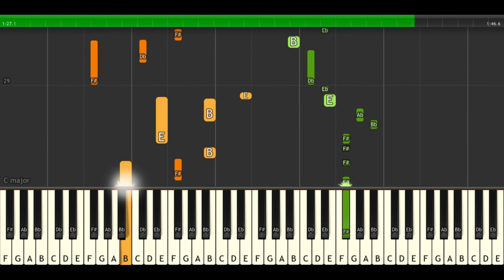Jaan Ban Gaye Piano Tutorial | Khuda Hafiz | Piano Notes & Piano Chords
Presenting - Jaan ban gaye khuda hafiz song Piano Tutorial , Piano Notes, Lessons And Chords.

In this Piano Song video tutorial I have Demonstrated and Shown How To Play " Jaan ban gaye on Piano " Melody ,Notes,Chords,Arpeggios On Piano,Keyboard,Casio, Songs on keyboard Piano

Song tutorial : How To Play Jaan ban gaye piano

This is the most effective, step by step Easy Piano Jaan ban gaye Song Tutorial

Piano Tutorial By : Papai Easy Piano Tutorial

Music Assts: Anugrah, Godswill Mergulhao & Kaushal Gohil.
Song Recorded at AMV Studios, Neo Sound & Livingwatermusic
Project Coordinator Vijay Iyer

Disney+ Hotstar Multiplex and Panorama Studios International Present Khuda Haafiz.

Streaming from 14th August on Disney+HotstarVIP